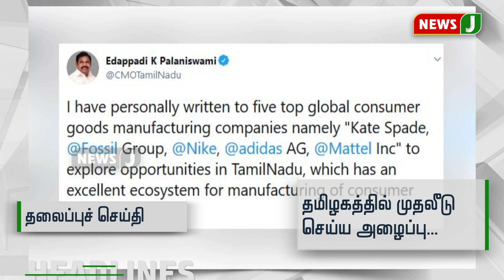தலைப்புச் செய்திகள் 6AM (13-06-2020)